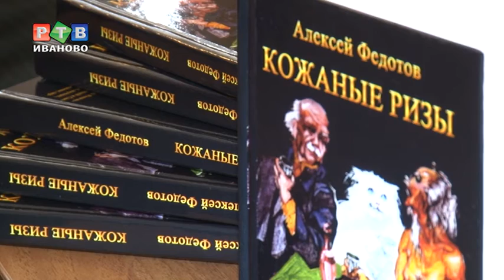"Матрица" с духовным содержанием